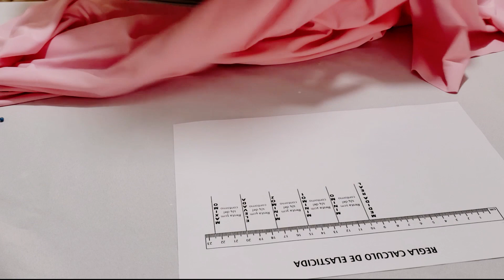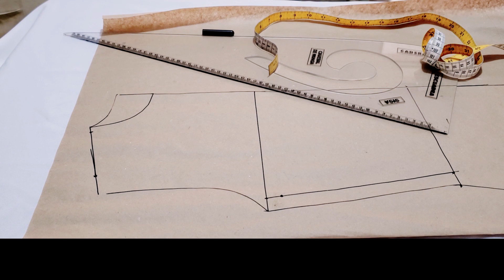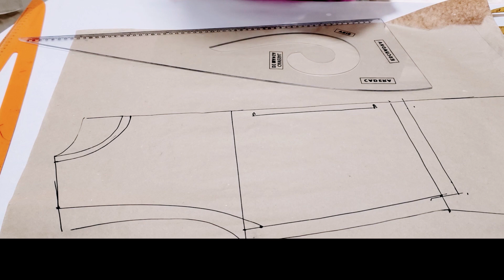DIY Crop Top | paso a paso | fácil y rápido+ regla de calculo de elasticidad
CALIOPE: Hola ❤❤🥰como estan ... Hoy traigo el paso a paso de este Crop Tops